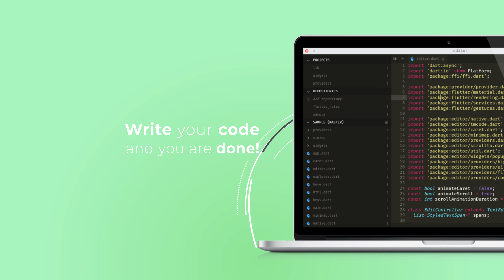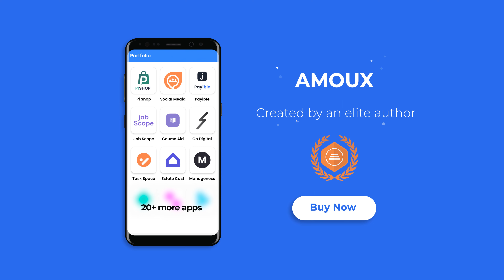Amoux - Android Material Flutter UI Templates with 1K of ready codes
AmouX is an Android Material UI Template app that is an example of many implementations of material design and ready flutter codes. This UI template provides developers an easy way to make their own apps.

and get free regularly updated and new Themes!

What does it include?
- Full Flutter codes and ready activities and class codes